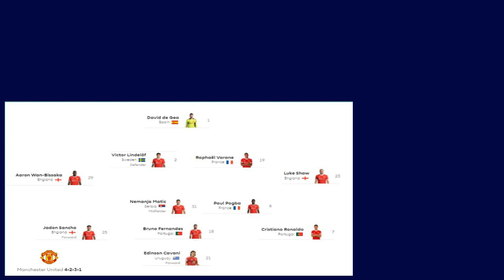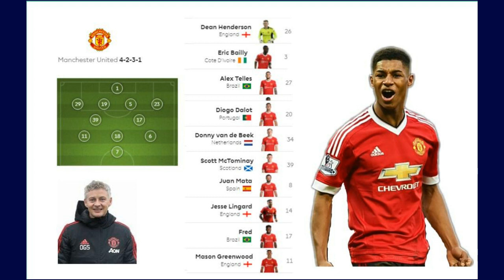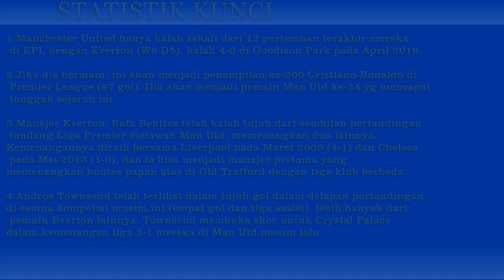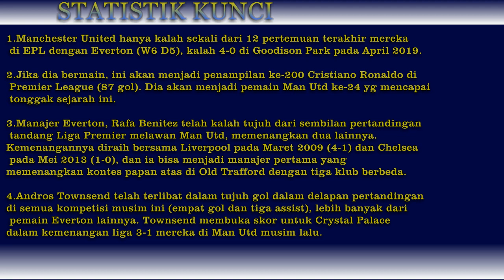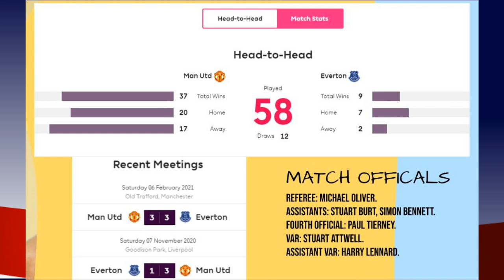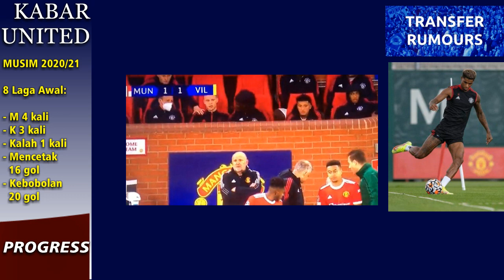Man United vs Everton (Preview) : Attack! Attack! Attack! Haram Main Pragmatis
EPL GAMEWEEK 7
 MAN UNITED  vs EVERTON

Pkl.18.30 WIB
Live Mola TV

Manchester United kembali beraksi di Liga Premier pada hari Sabtu saat mereka menyambut Everton di Old Trafford. United terakhir menang di liga ketika mereka mengalahkan West Ham United hampir dua minggu yang lalu,
kalah dari Aston Villa di Theatre of Dreams pekan lalu. Pasukan Ole Gunnar Solskjaer sangat perlu untuk kembali ke jalur kemenangan di liga meskipun duduk satu poin dari posisi teratas meskipun empat tim lain berbagi jumlah yang sama
 poin yang dimiliki United pada tahap musim ini.

Kemungkinan Lineup

Man United (4-3-1-2)  De Gea; Shaw, Lindelof, Varane, Wan-Bissaka; Pogba, Matic; Ronaldo, Fernandes, Sancho; Cavani

Everton (4-4-1-1) Pickford; Godfrey, Mina, Keane, Digne; CIwobi,Allan, Doucoure, Townsend; Gray; Rondon